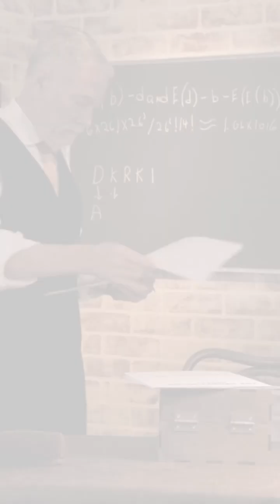Joan Clarke Quiet Genius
Global History News

Today, you all are meeting Joan Clarke, born in 1917 in London—a brilliant mathematician who helped crack Nazi codes and win World War II.
She studied math at Cambridge, but couldn’t earn a full degree because she was a woman. That didn’t stop her.
In 1940, Clarke was recruited to Bletchley Park, Britain’s secret wartime codebreaking center.
There, she joined the elite team deciphering the German Enigma machine—alongside Alan Turing, who became both her colleague and close friend.
She led Hut 8’s naval division, solving U-boat ciphers that protected Allied ships and saved countless lives.
Despite the sexism of the time, Clarke rose to deputy head of her unit and received an MBE for her service.
She stayed silent for decades due to the Official Secrets Act. Her story only came to light years later.
Still, Joan Clarke shattered expectations—not with noise, but with logic, resilience, and quiet genius.
She passed away in 1996, but the freedoms we enjoy today trace back to minds like hers.